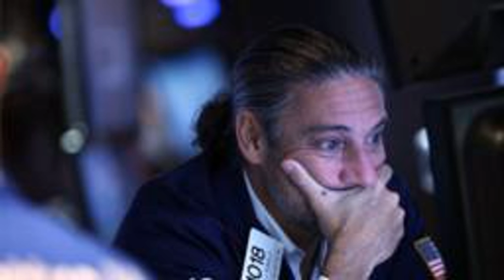6 Perguntas Sobre O Pânico Global Que Fez As Bolsas De Valores Despencarem Temendo Uma Recessão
O pânico tomou conta das bolsas de valores nesta quarta-feira (14) em meio a temores envolvendo a guerra comercial entre China e Estados Unidos e a saúde da economia global.